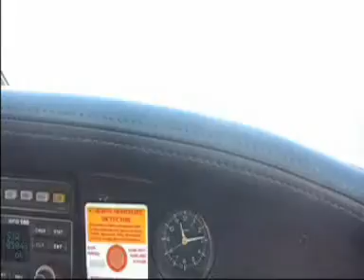LE JOUR LE PLUS CORSE